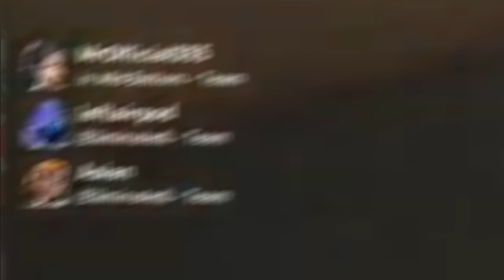REYNA.EXE 2.0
Ah yes still no sova brimstone or sage too bad those agents are trash.

Songs-
Hey Ya! (Radio Mix)
Panic! At The Disco vs. KYLE ft. Lil Yachty - iSpy Sins Not Tragedies (Mashup)
Outro-
witchblades